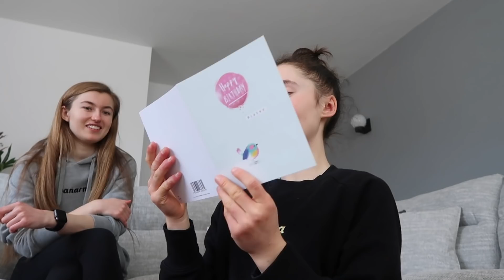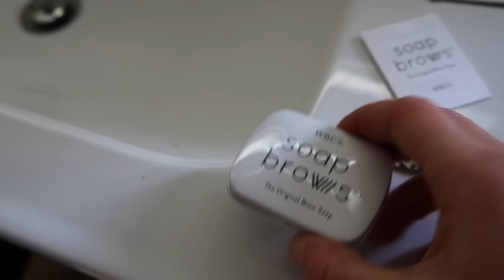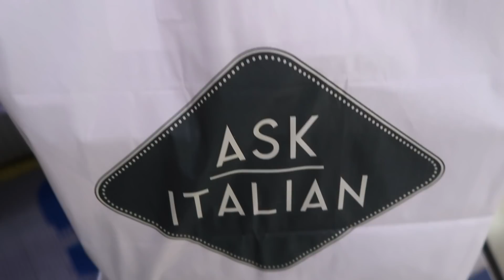MY 23RD BIRTHDAY VLOG 🎈| WHAT I GOT & EVERYTHING I DID (TIER 3 STYLE)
hOW aM i tWeNTy ThReE 😱

Do you need help with your studies?

FAQ ✌🏻

How old are you? | 23 now apparently 🙈

MUSIC CREDITS